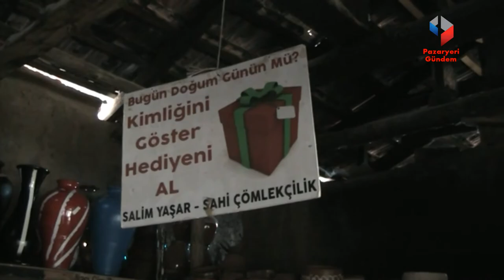80 yaşındaki çömlek ustası 67 yıldır çamuru sanata dönüştürüyor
Bilecik’te 80 yaşındaki çömlek ustası 67 yıldır çamuru sanata dönüştürüyor.

Bilecik’in Pazaryeri İlçesinde 140 yıldır çömlekçilik yapılan Kınık köyünde 80 yaşındaki çömlek ustası Salim Yaşar 67 yıldır çamuru sanata dönüştürüyor.

Çömlekten yaptığı ürünleri atölyesinde sergileyen Salim usta Bilecik’i ve Kınık çömlekçiliğini birçok fuarda tanıttı.  Kültür ve Turizm Bakanlığınca "somut olmayan kültürel miras taşıyıcısı" ustalara verilen "sanatçı tanıtım kartı"na da sahip olan 80 yaşındaki çömlek ustası Salim Yaşarın atölyesine Kınık köyünde ziyaretçi akını bitmiyor.

Babasından öğrendiği mesleğini, babasından kalma atölyesinde ilerleyen yaşına rağmen hala devam ettiren çömlek ustası Salim Yaşar, 1969 yılında gittiği Almanya’da 14 yıl porselen pişiricisi ve 1992 yılından itibaren beş yıl boyunca da Vietnam’da çömlekçi ustası olarak öğrenciler yetiştirdiyse de, hala atölyesinde Üniversite öğrencilerine ve mesleği merak eden herkese çömlekçilik sanatını öğretmeye devam ediyor.

Kınık köyündeki atölyesinde meslek aşkını gelecek nesillere aktarmaya devam eden çömlek ustası Yaşar’ın çamuru şekillendirerek ürettiği çömlek ürünler vatandaşlar tarafından büyük beğeni topluyor.

“Sağlığım elverdikçe devam edeceğim”

Mesleğim çömlekçilik diyen çömlek ustası Salim Yaşar, “Mesleğimi 67 yıldır yapıyorum. 13 yaşında bu mesleğe başladım bu atölyede rahmetli babamın kurduğu atölye 1946 yılında bu atölye kuruldu ve o günden bu güne de bu atölye faal bir vaziyette çalışıyor. Yaşım 80 ve daha daha da istekliyim, azimliyim, çalışmak istiyorum. Sağlığım el verdikçe devam edeceğim inşallah” dedi.